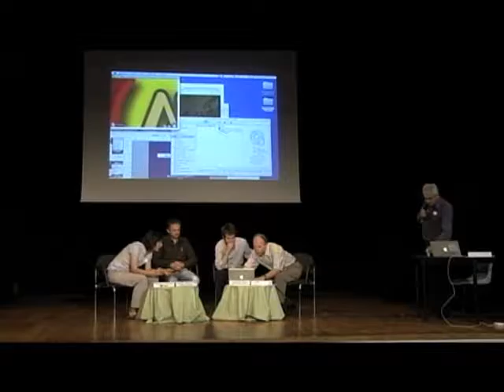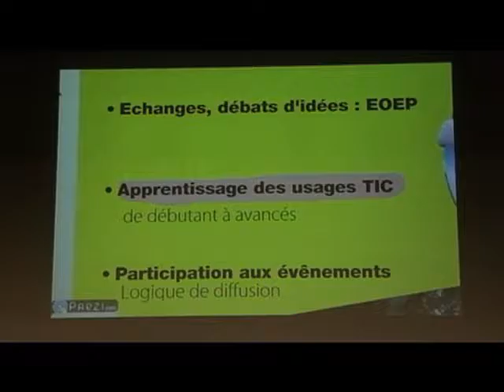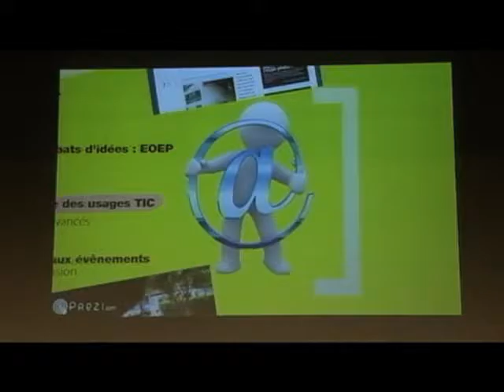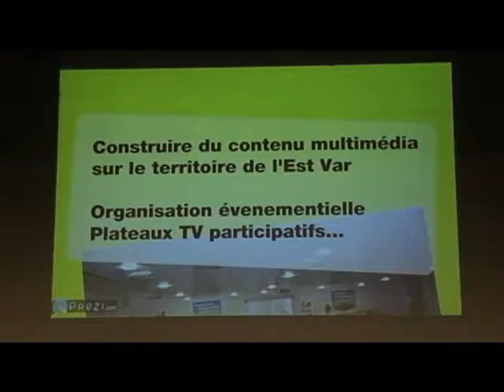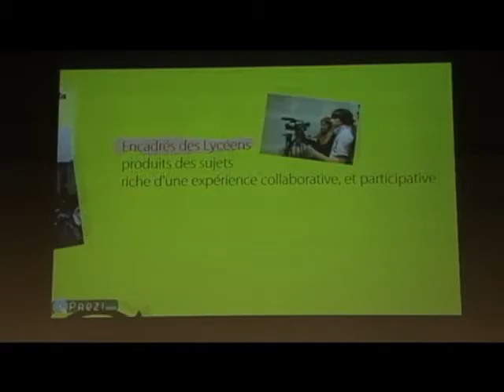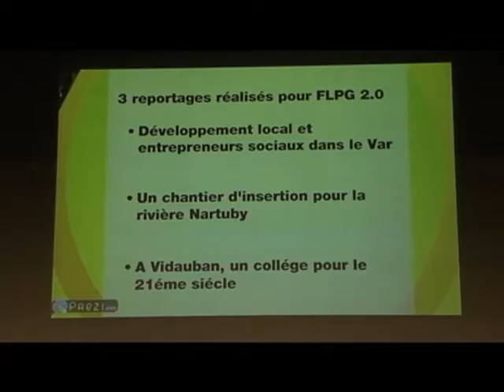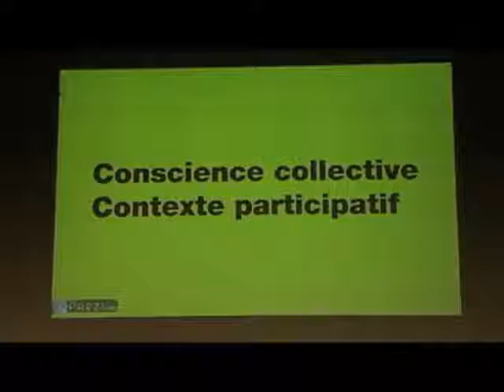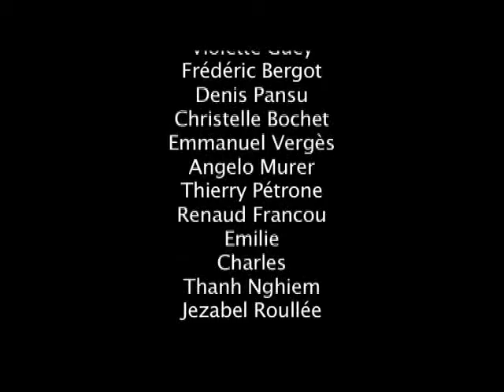Pollinisation des ERIC, Démocratic&amp;Média partie 10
Filmer local, penser global. Présentation de Christelle Brochet.